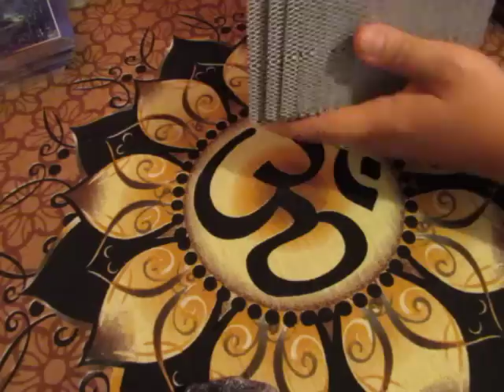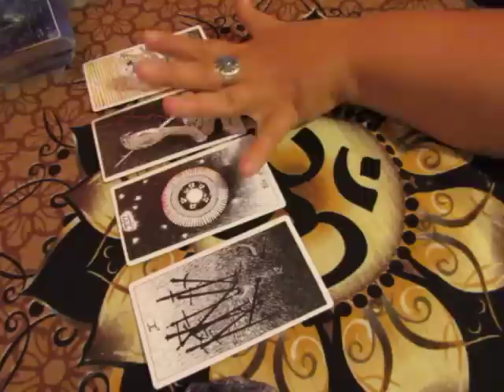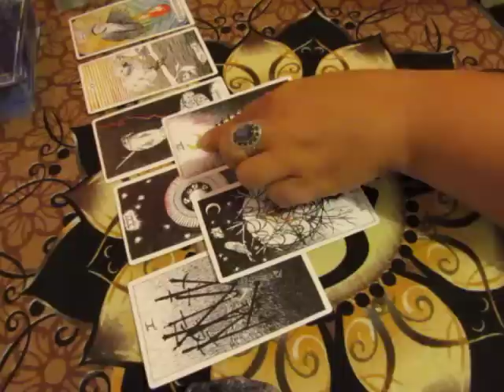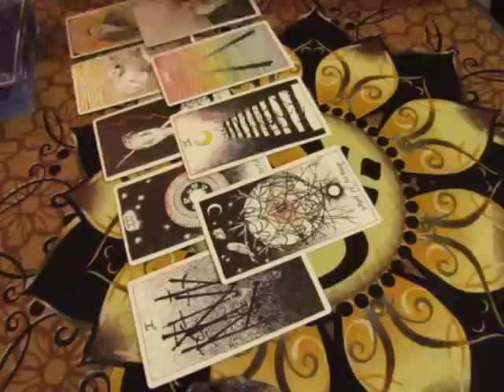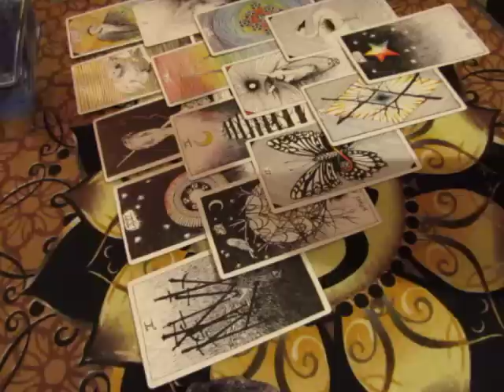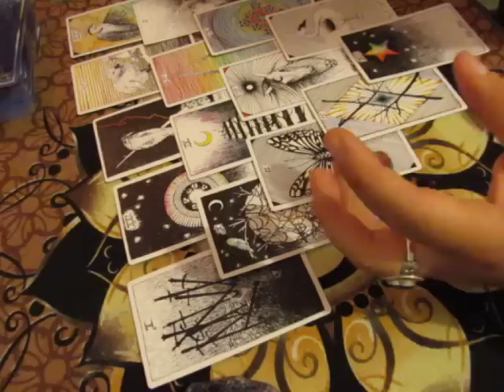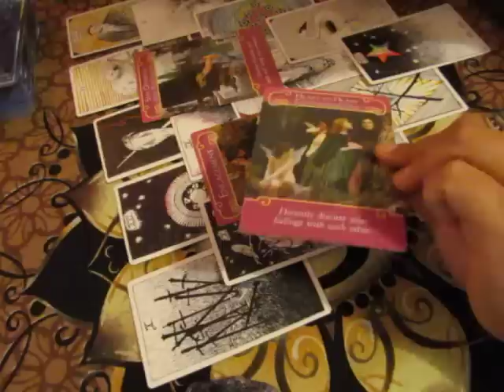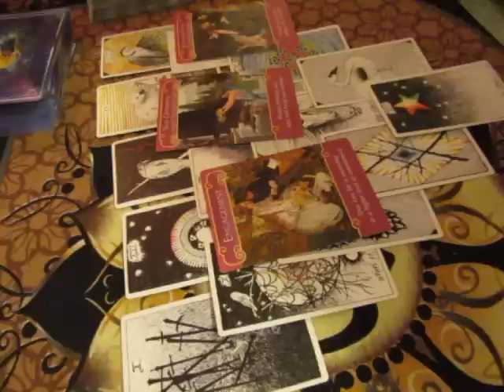~SCORPIO~August 1 to 15, 2017~LOVE~Tarot Reading***New Chapter***